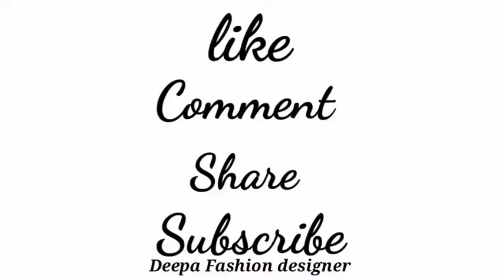Simple and easy blouse lace design cutting and stitching back neck\Deepa Fashion designer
1.Blouse design.
2.Blouse designs.
3.Very simple and easy blouse back neck lace design.
4.Blouse lace design.
5.Cutting and stitching back neck.
6.Simple and easy designer blouse design
7.Patchwork blouse design.
8.Model blouse design.
9.Blouse design pattern.
10.Blouse design 2021.